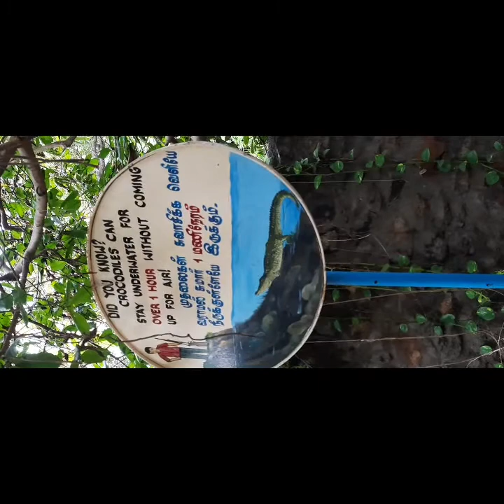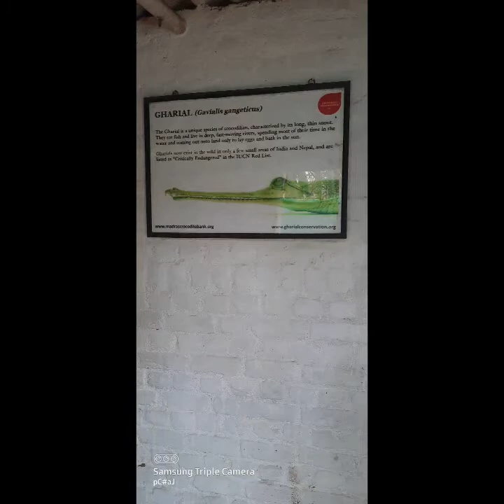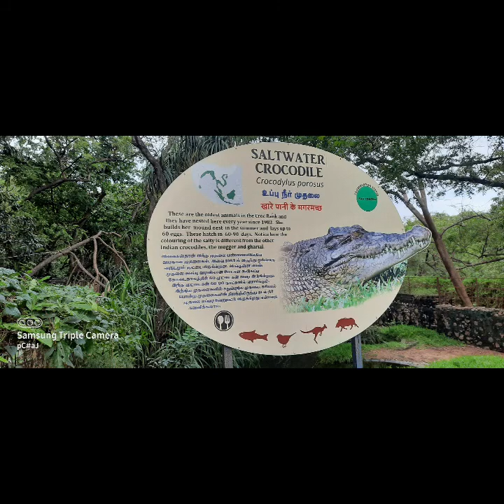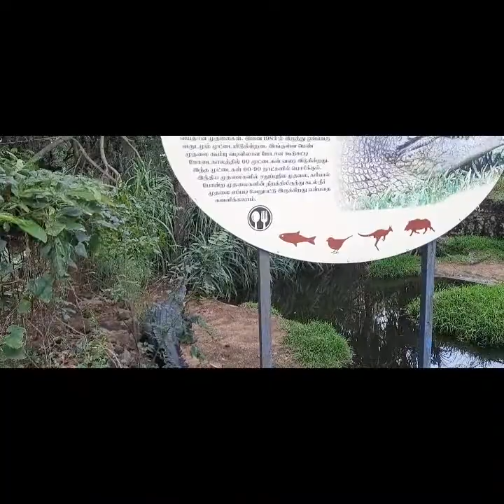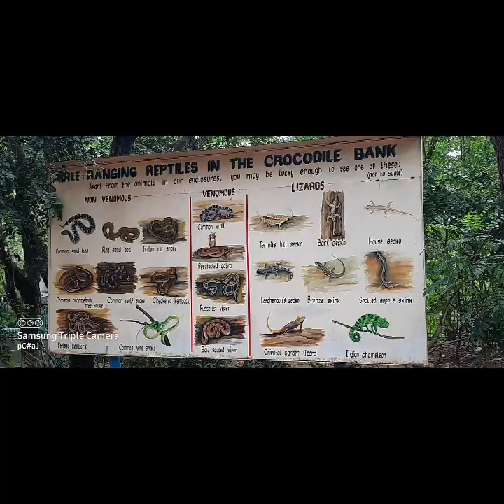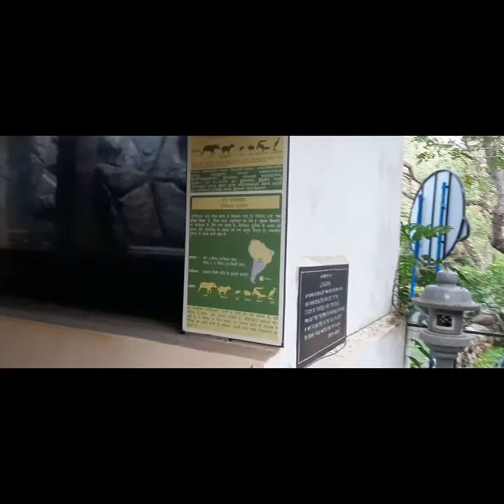Madras Crocodile 🐊 Bank | Crocodile 🐊 Tour | More Than 500 Crocodile In One Place | Chennai | ECR